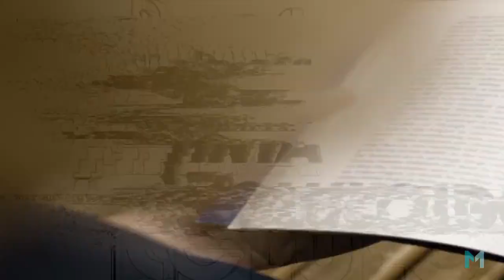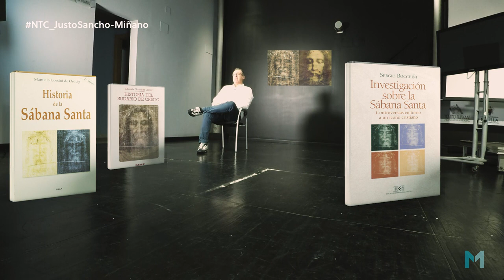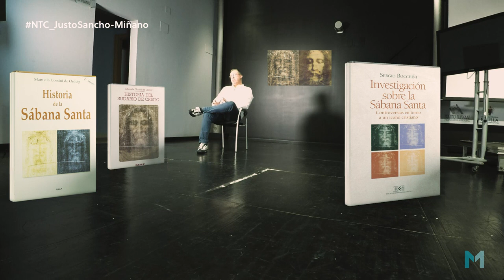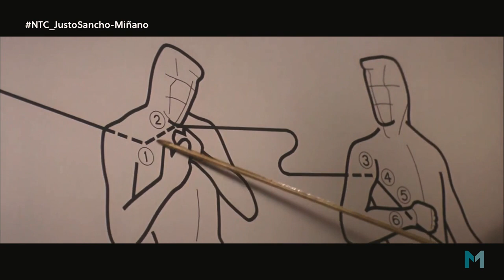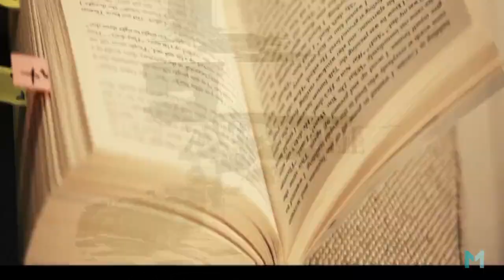Notas Tinta Celuloide Justo Sancho Minano 10jun21